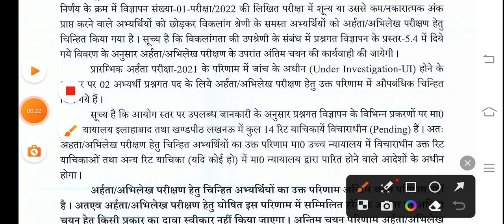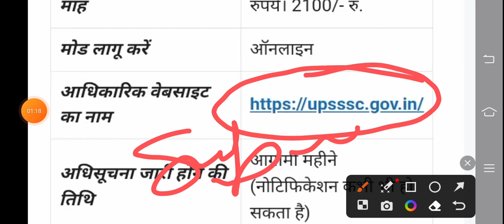UPSSSC से लेखपाल भर्ती का रिजल्ट घोषित हुआ | अब सफाई कर्मचारी भर्ती की तैयारी शुरू | Latest News